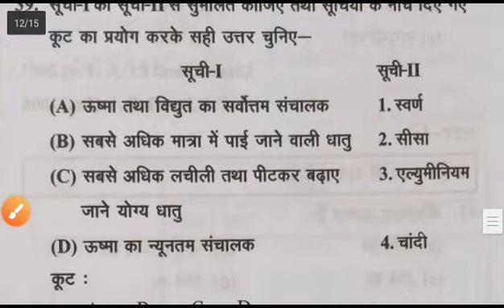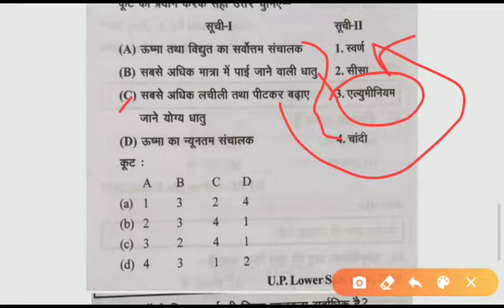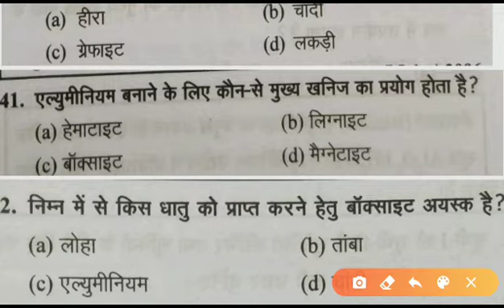सामान्य विज्ञान प्रश्न श्रृंखला Practice Set -59